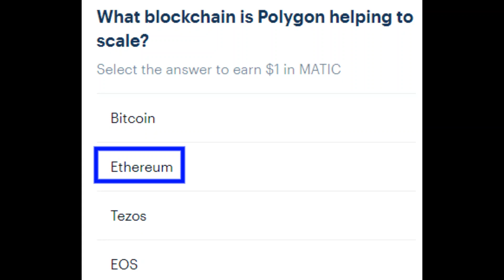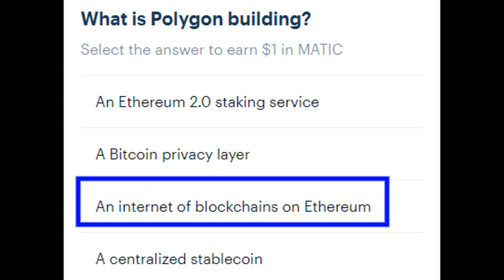Coinbase Polygon Quiz Answers! Free $3 MATIC Token!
Join Coinbase for free crypto quizzes!

Questions and answers:

Q: What blockchain is Polygon helping to scale?
A: Ethereum

Q: Who runs Polygon network?
A: Polygon Validators

Q: What is Polygon building?
A: An internet of blockchains on Ethereum

I hope you guys enjoy! This takes just a minute and can quickly help you get $3 worth of Polygon that you can add to your portfolio! This MATIC Token coinbase quiz is a super easy and quick way to get $3 worth of the coin without needing to purchase anything!

If you do not have coinbase then you can join here completely free and take a bunch of these quizzes to earn free crypto! Absolutely no purchases or card info or deposits are required to start collecting free cryptocurrency with coinbase so you should get involved now! I currently have coinbase quiz answers for Polygon (MATIC), Skale (SKL), Ampleforth Governance Token (FORTH), Universal Market Access (UMA), Stellar (XLM), Numeraire (NMR), Compound (COMP), Celo (CGLD), The Graph (GRT), and NuCypher (NU), so if you need help with any of those check my channel out! Coinbase scale token quiz answers. Enjoy and take care!

P.S.
I have heard some people say they are put on a waitlist for the coin after completing the quiz :/ im sorry if that is you, but you just have to wait a few days and then you should see it deposited in your account!

Also if it is glitching out and saying the rewards box isn't there just wait, this happened to me, it should clear up and you can try again and earn your reward later.